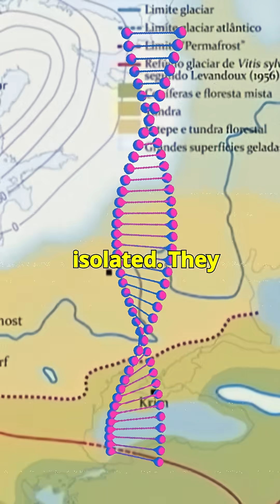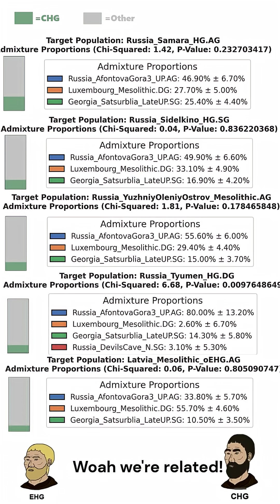CHG admixture in Eastern Hunter Gatherers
Did you know that EHG (Eastern Hunter Gatherers) carried a significant portion of CHG (Caucasus Hunter Gatherer) ancestry and even carried haplogroups associated with the Caucasus?